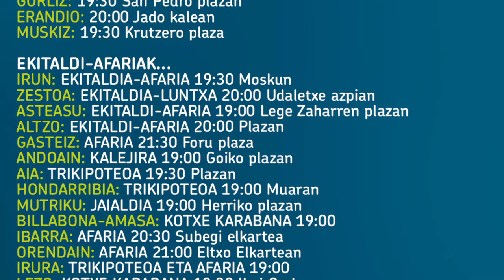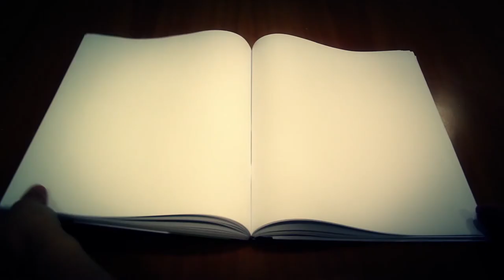Informativo: 18 de octubre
Informativo del 18 de octubre: acto en Amurrio, nuestra postura sobre las grandes infraestructuras en la Supersur y un video sobre propuestas en el ámbito de la diversidad sexual.